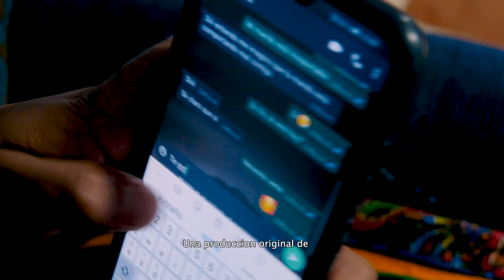Yo con el gasto y el lechero con el gusto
yo esforzándome, le compro todo a mi mujer y el otro cabrón con el gusto